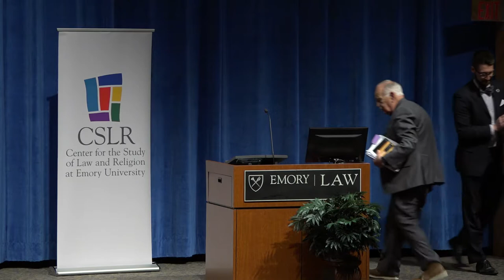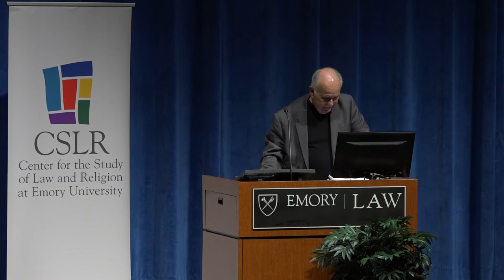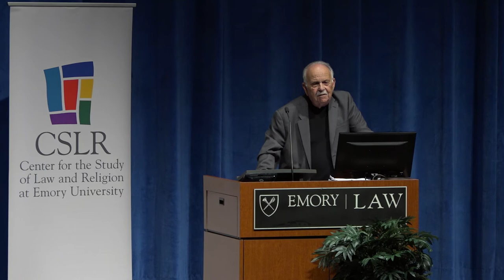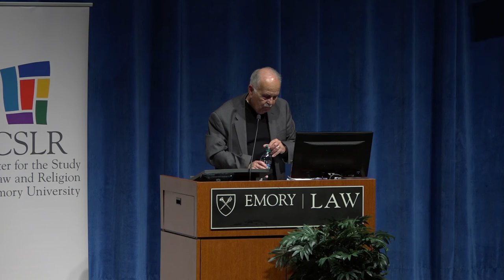Liberalism, Pluralism and the Religion Clause: A Total Mess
2019 Harold J. Berman Forum in Law and Religion

Stanley Fish
Davidson-Kahn Distinguished University Professor of Humanities and Law, Florida International University
Tull Auditorium, Emory University School of Law